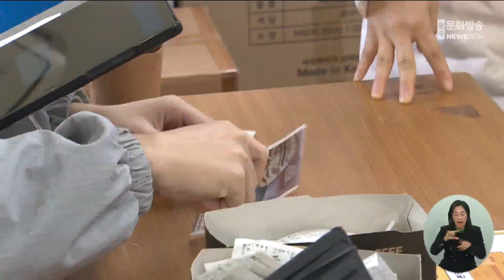"수산물 사면 상품권 드려요" (뉴스데스크 2023.12.24 광주MBC)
(앵커)
추운 겨울에는 장을 보러 나오는 사람들이 많이 없다보니
특히 전통시장 상인들이 어렵습니다.

그래서 전통시장에서 국내산 수산물을 구입하면
금액의 40%를 상품권으로 환급해주는 행사가 열리고 있습니다.

(기자)
목포의 한 전통시장

추위가 기승을 부리는 날씨지만
수산물을 사기 위해 나온 손님들로
시장이 북적거립니다.

국내산 수산물을 사면
온누리상품권을 환급해주는 행사가
열리기 때문입니다.

그래서 최근
시장을 찾는 손님들이 부쩍 늘었습니다.

* 이미란/상인
"수산물 40% 환급 행사를 하기 때문에
안 오시는 손님들도 많이 정보를 듣고
찾아오시는 손님들이 많아요."

* 백정영/상인
"확실히 이제 손님들도 많이 늘고 그리고 김장철이라
원래 이맘때는 추워도 손님들이 좀 나오는 편이긴한데
작년보다는 더 많이 나오고 계세요."

시장에서 당일 구매한
수산물의 영수증을 제시하면
구매 금액의 40%에 달하는 온누리상품권을

* 최승희
"동부시장을 자주 오는데 물건도 좋고
이렇게 환급 행사를 하다 보니까 시민들이
더 자주 찾아주기도하고 이렇게 자주
찾다보니까 물건 질도 더 좋아지고.."

온누리상품권 환급 대상은 국내산 수산물과
국내산 수산물 원재료 비중이 70% 이상인 수산가공품.

구매액이 5만원 이상이면 2만원 상당,
2만5천원 이상이면 1만원 상당의
상품권이 지급됩니다.

전남 5개 전통시장에서
수산물 온누리상품권 환급행사가 열리고 있습니다.

전라남도와 해수부는
시장 상인과 소비자들의 호응이 높아지자
행사 기간도 늘렸습니다.

12월 15일까지 진행 예정이었던
온누리상품권 환급행사는 올해 연말까지 연장됐습니다.

연말 연시 전통시장에 가면
값싼 수산물들을 구입할 수 있고
선물같은 상품권도 받을수 있고
무엇보다도 어려움을 겪고 있는 상인들도
도울 수 있지 않을까요?